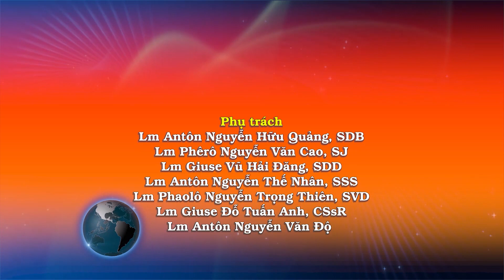Ngày 31/10: Mời người không nên mời – Lm. Antôn Nguyễn Hữu Quảng, SDB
Một ngày sa-bát kia, Đức Giê-su đến nhà một ông thủ lãnh nhóm Pha-ri-sêu để dùng bữa. Người nói với ông rằng: “Khi nào ông đãi khách ăn trưa hay ăn tối, thì đừng mời bạn bè, anh em, hay bà con, hoặc láng giềng giàu có, kẻo họ cũng mời lại ông, và như thế ông được đáp lễ rồi. Trái lại, khi ông đãi tiệc, hãy mời những người nghèo khó, tàn tật, què quặt, đui mù. Họ không có gì đáp lễ, và như thế, ông mới thật có phúc: vì ông sẽ được đáp lễ trong ngày các kẻ lành sống lại.”